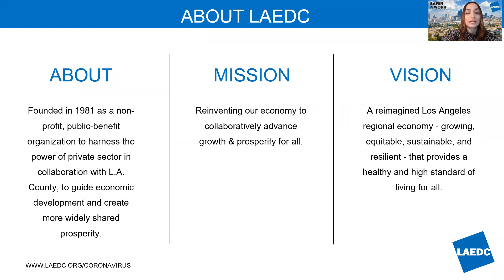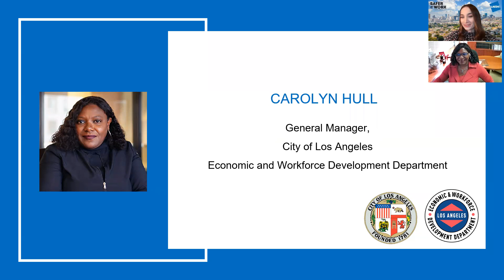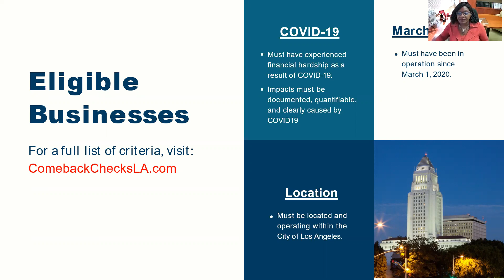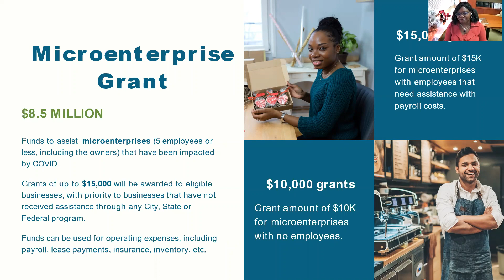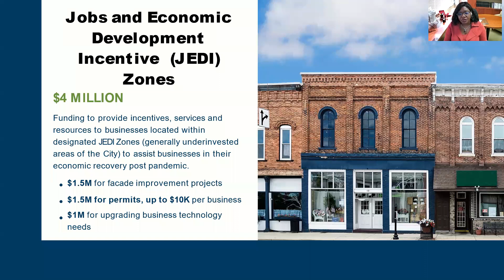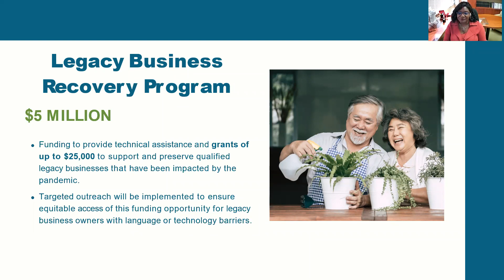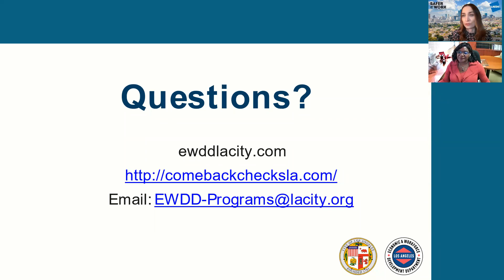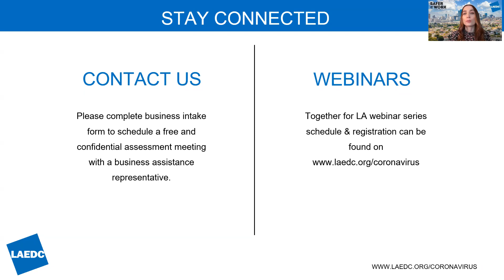"City of L.A. Comeback Checks Program" Grants for Small Businesses Webinar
Together for LA Partners - LAEDC and City of Los Angeles presented the new City of Los Angeles Comeback Check Program Grants on October 26th. Guest presenter Carolyn Hull from City of LA EWDD shared about the new series of programs to support struggling for-profit small businesses, uplift City of L.A. small businesses and promote a strong and equitable economic recovery in the City.

Together for LA is a strategic partnership to strengthen and support women and diverse-owned small businesses in L.A. County, as they strive to recover from the economic crisis wrought by the COVID-19 pandemic.